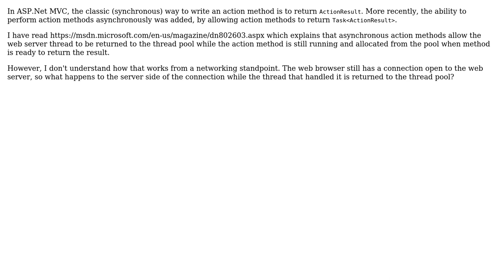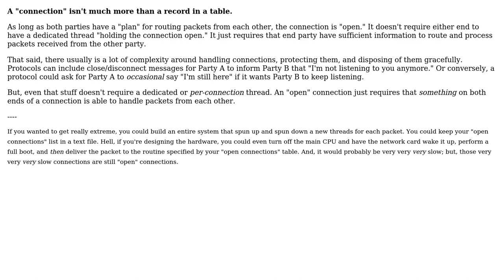Software Engineering: How do async action methods maintain their network connnection?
With thanks & praise to God, and with thanks to the many people who have made this project possible! You are responsible for your own actions.